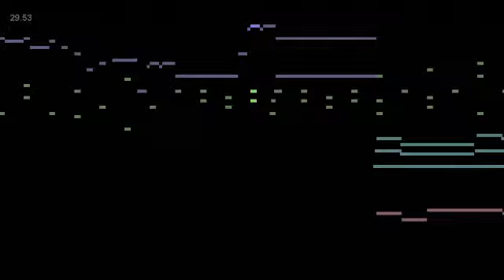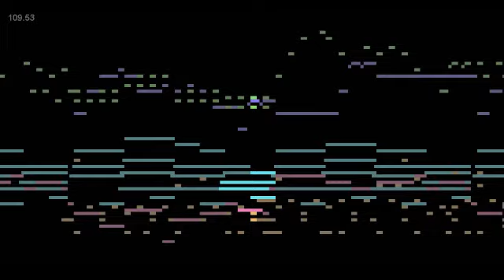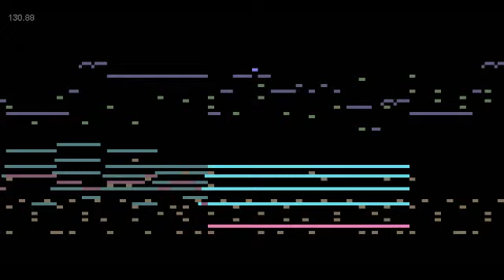Sa&G - Tulip Pop-Up Book (1 / 7)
The first out of seven original MIDIs composed each day in the week of 03/14-21/10; a challenge for myself to complete 7 songs in 7 days. All seven belong to a diverse compilation named "Spring-Alongs & Guillotines." You can download the entire compilation + 8-bit and SNES-style track rearrangements if you'd like.